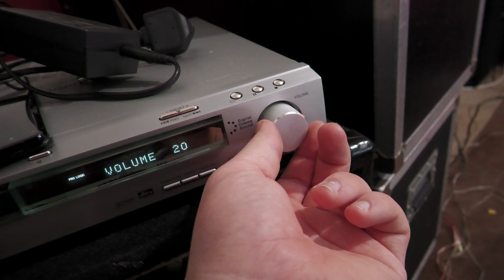Sony DAV-S800 - Objection Overruled